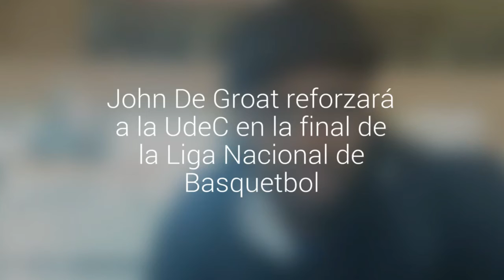John De Groat reforzará a la UdeC en la final de la Liga Nacional de Basquetbol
El norteamericano llegó esta mañana al Biobío para su presentación oficial tras la lesión en el tobillo de Tracy Robinson. Este domingo, el Campanil enfrentará a Valdivia en el Coliseo Antonio Azurmendi.